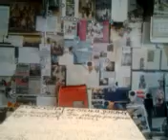video 2013 01 10 17 26 36/////////////CONCHITA/////////////////